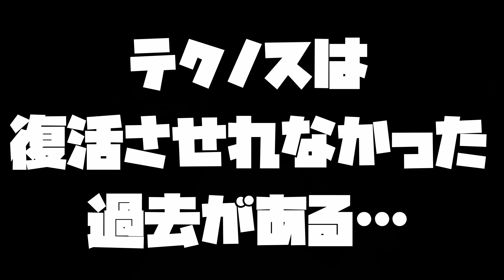親父が時計を購入！テクノスの不動！ジャンクっぽいけど、電池交換で直りそう！さてどんな時計なの？たまに親父が買う時計シリーズ不定期！大人の遊び,趣味,多趣味、無職のオッサン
親父が時計を購入！テクノスの不動！
ジャンクっぽいけど、
電池交換で直りそう！
さてどんな時計なの？
たまに親父が買う時計シリーズ不定期！